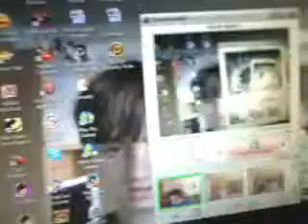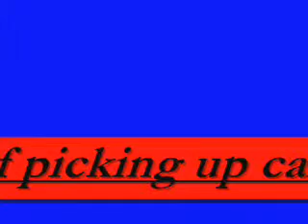I WON'T be here every sunday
sorry that I've been updating but it's just too much 4 me